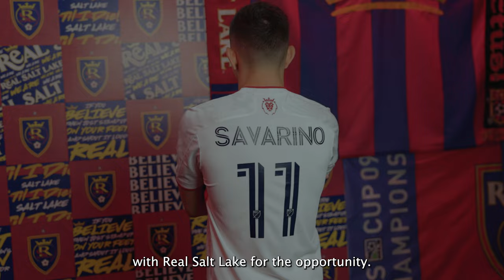Jefferson Savarino returns to SLC: Behind the Scenes